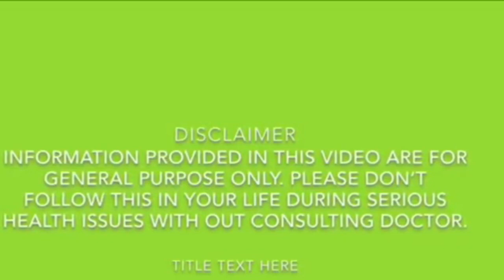Triphala, Brihat triphala and Triphaladi choorna/ ത്രിഫലാ ഉപയോഗിക്കുമ്പോൾ ശ്രദ്ധിക്കേണ്ട കാര്യങ്ങൾ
Query Solved